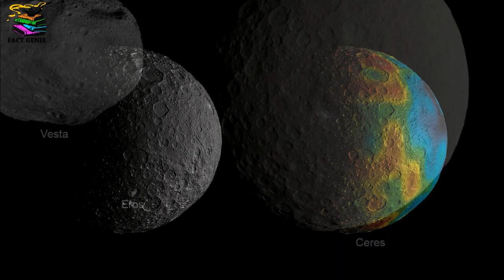Planets Where Humans Can Live | इन ग्रहों पर भी रह सकते हैं इंसान In Hindi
Insaan ab dharti ko chod kar kai aur grahon par bhi reh sakta hey aaiye jaaney ki kaise.

Humans can now live in other planets beside earth learn how